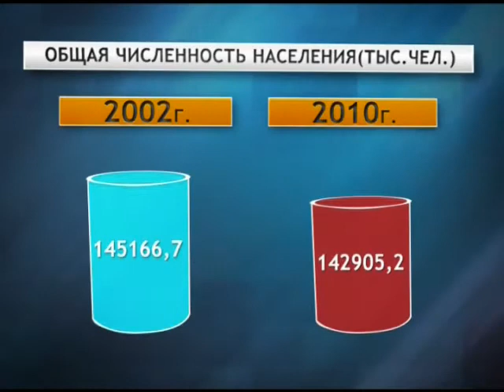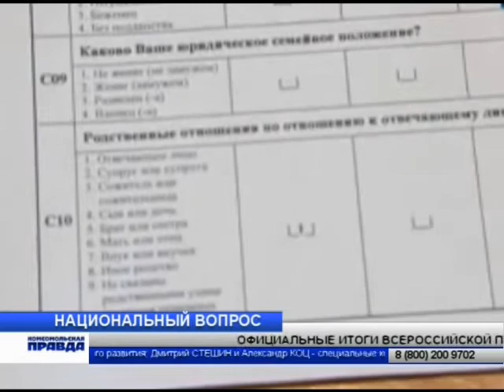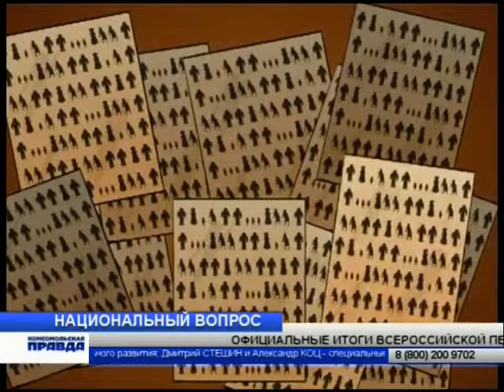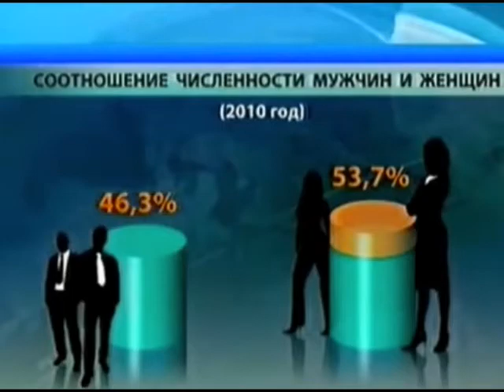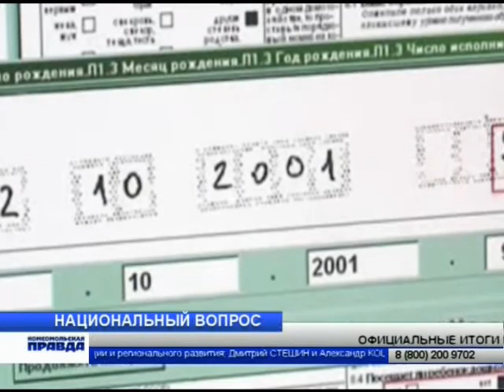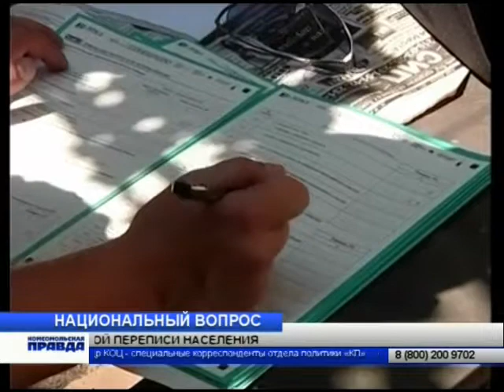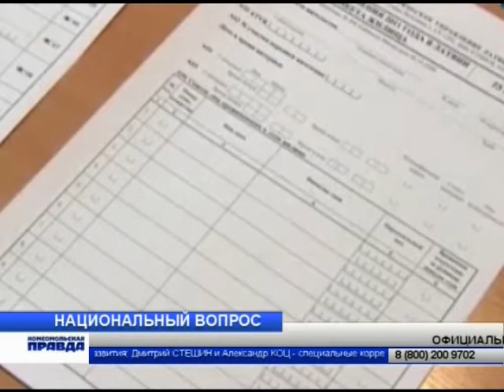Юрий Крупнов: Итоги Всероссийской переписи населения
Председатель Движения развития, председатель Наблюдательного совета Института демографии, миграции и регионального развития Юрий Крупнов в программе "Национальный вопрос" (радиоТВ «Комсомольская правда», 20 декабря 2011 г.).
Тема обсуждения: "Официальные итоги Всероссийской переписи населения".